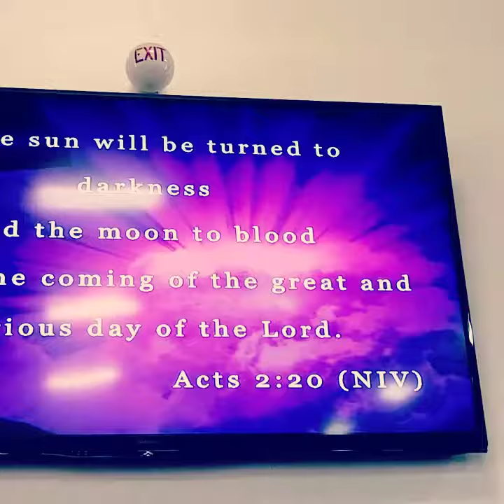June 24, 2018(1)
"BE WHO AND WHAT YOU ARE... UNAPOLOGETICALLY ."